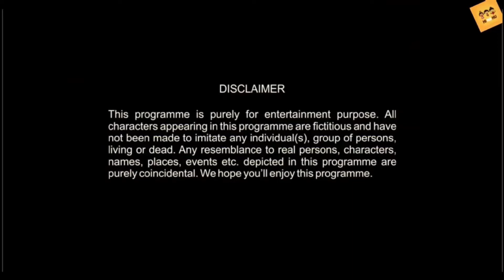भ्रष्ट सिस्टम की महान पेशकश | बालम कुमार PART 2 | THE GHATIYA SHOW | arbendra comedy | HIHAHU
This is HIHAHU's funny and fantastic show. The episode's name is "An Interview with Balam Kumar". A fun talk show that shows different parts of our society. In this episode, The guest of this time is Mr. Balam Kumar.
Creator: Arbendra Pratap
Concept: Sanjeev Siddharth
DOP: Ashish Bisht
Episode Editor: Arbendra Pratap
Title Song: Krish Gupt
Graphics by: Creation Mania
Starring: Arbendra & Arbendra Pratap